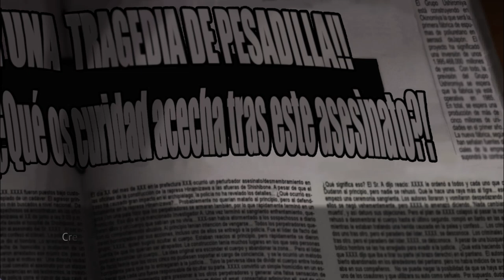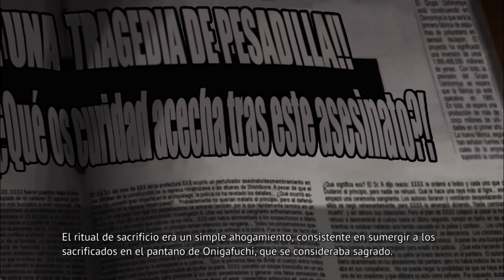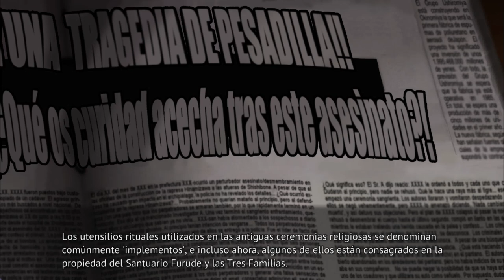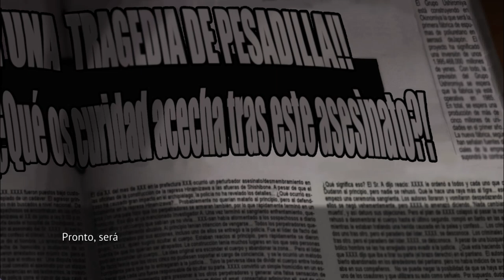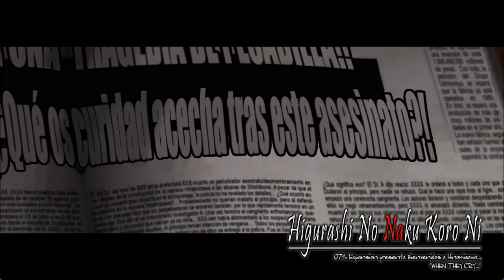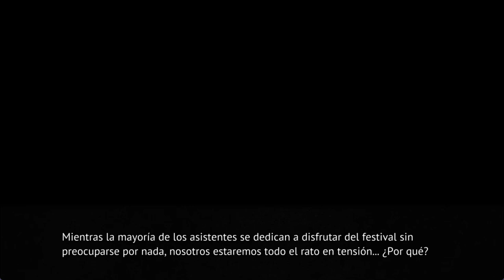WATANAGASHI EN ESPAÑOL PT12